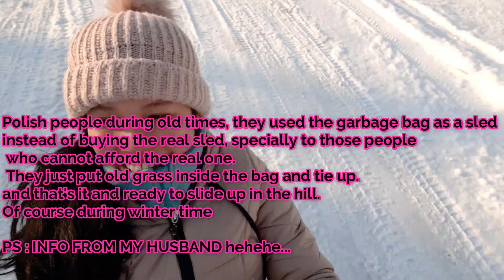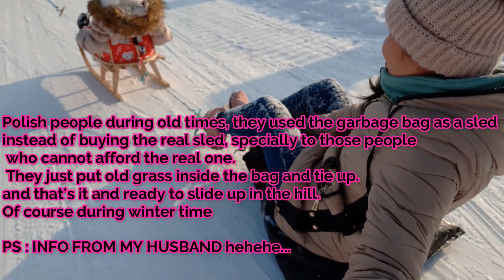kay sarap sanang maging bata ulit | Winter Vibe |bisayang pinay sa Poland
MAY THE LORD GOD WILL BLESS US NOW AND FOREVER.